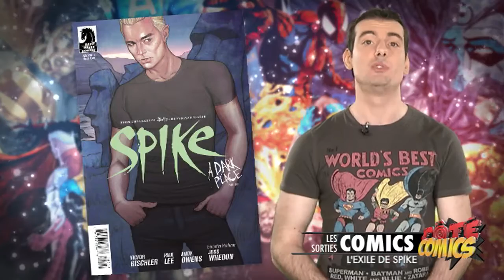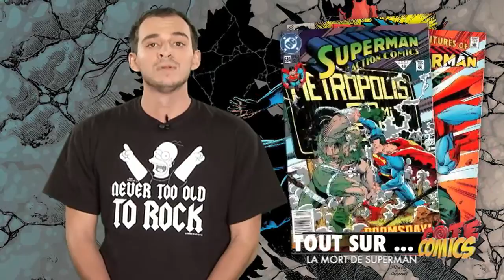Côté Comics #22 : Pandas Show, Mort Superman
Côté Comics, c'est un mercredi sur deux sur Nolife à 20H45

Au Sommaire de cette nouvelle émission :

- L'actu et les sorties de la semaine avec Juju
- Vos comics des vacances
- Jeff nous présente La Mort de Superman